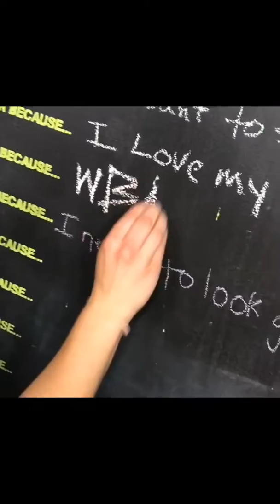Day in the life of a hockey player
Better quality than the last video, only up from here